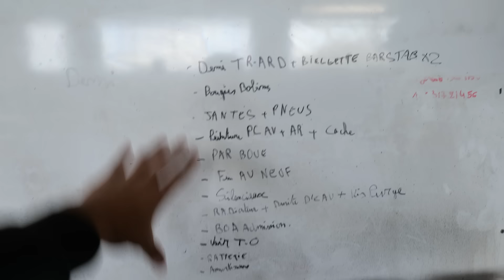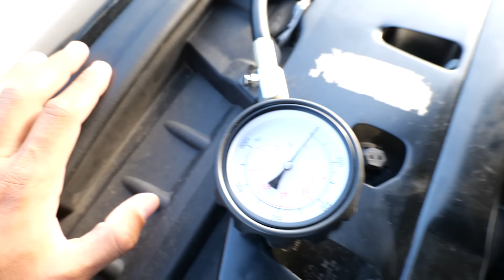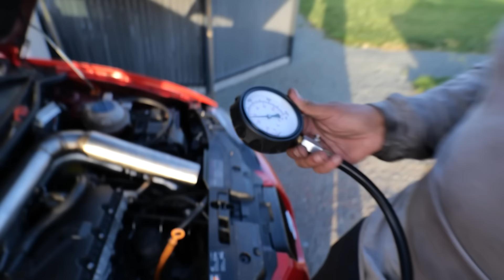LA TEAM BIDOUILLE ET CIE À LYON (fredcars38)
Babass / babassblot335i
James / james_lgs